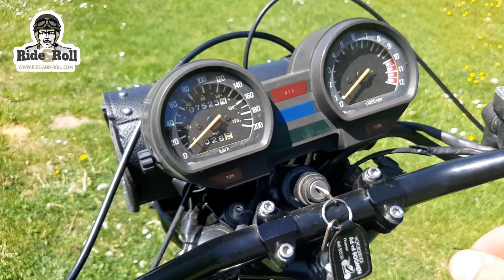RideRoll - Yamaha XS400 Maxim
Yamaha XS400 Maxim

First year of registration: 1983